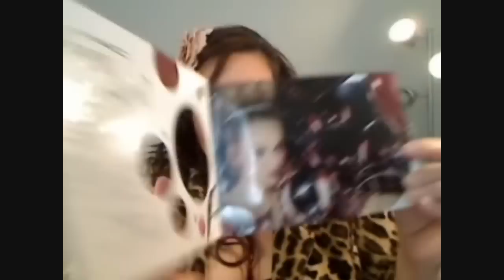New Pollution Designs: Fashion, Makeup & MAC: Magic, Mirth & Mischief, Style Black, D2 & Swatches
Hi Everyone!

Here is a little video showing my field trip to MACs holiday event Magic, Mirth & Mischief. I have swatches of the lip glosses and lipsticks along with swatches from Style Black and Dsquared.  It was so crowded that I couldn't swatch the palettes. I swatch the mineralized shadows but they were too light dry. Maybe they are better wet?

This headband was designed and created by me, Elisa :)

My etsy shop is: newpollutiondesigns.etsy.com.

other youtube: eshutchison
Please share your makeup, fashions and accessories with me!!!